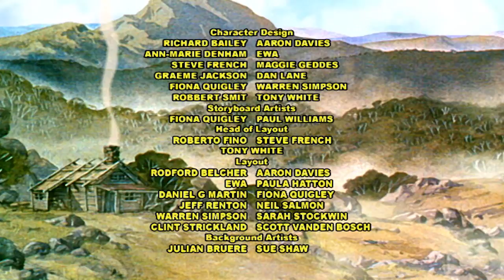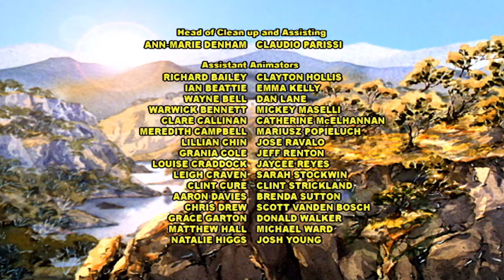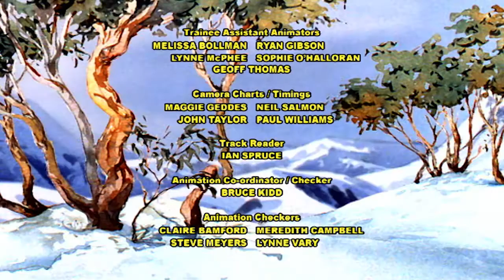The Silver Brumby | Seeking A Legend and Spring | Videos For Kids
Thowra is already a legend and it is nearly time for him to seek his destiny as king of all the wild brumbies. The Brolga seeks Thowra to settle once and for all the rumours of his challenge to the kingship. . .

While Thowra feels he is being followed, Wombat and his family prepare to leave the neighbourhood and find a new home away from interfering brumbies and noisy road makers. . .